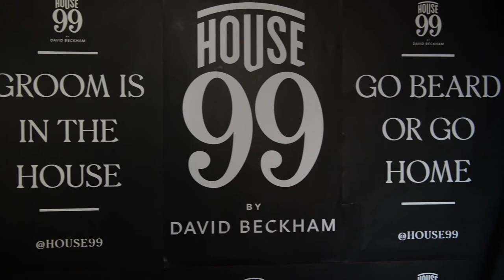House99 Lansering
Annonse: Omtrent sånn her så det ut på House99-lanseringen vi hadde! Takk til alle som kom🙌🏼  (🎥 @anthonyhuus)